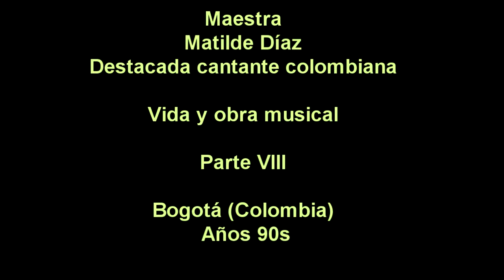Matilde Díaz, cantante de Lucho Bermúdez, vida y obra musical. VIII parte, Bogotá, Colombia